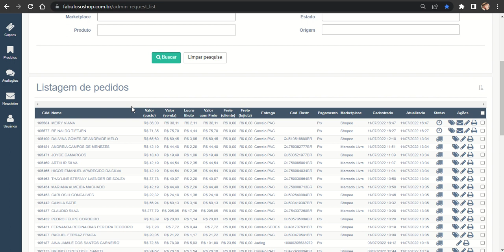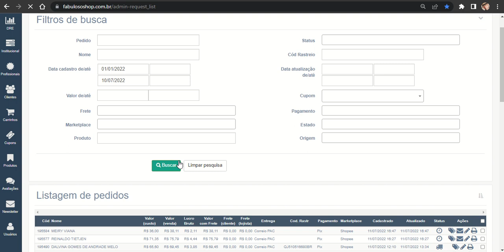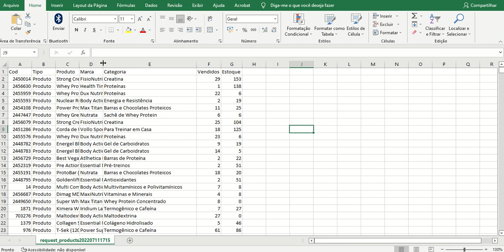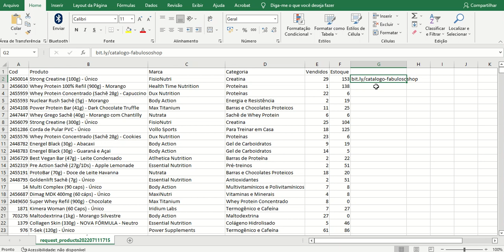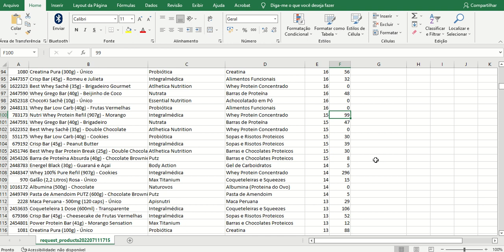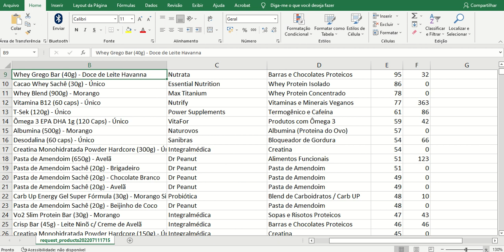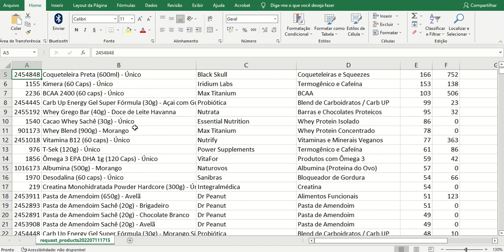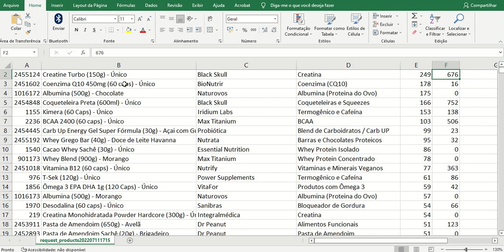[TOP 3] Os Suplementos Mais Vendidos Na Internet em 2022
Neste vídeo mostro quais são os suplementos mais vendidos no período entre 01/01/2022 e 10/07/2022.

✅ Descubra Agora o Novo Método DEP® Para Criar um Negócio Simples na Internet SEM ESTOQUE e Faturar de 5.000 a 30.000/Mês
☛ A MAIOR REFERÊNCIA NO BRASIL EM E-COMMERCE NACIONAL SEM ESTOQUE PARA INICIANTES